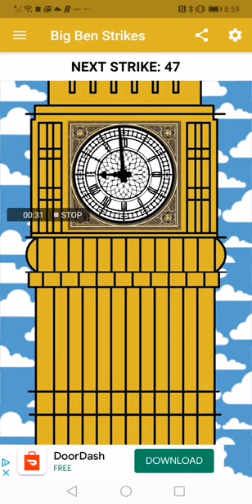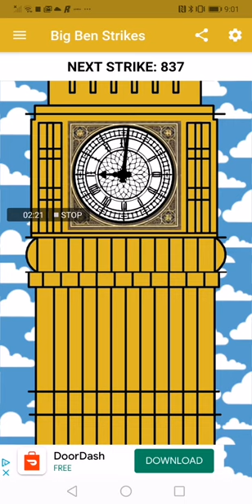Big Ben at 9:00